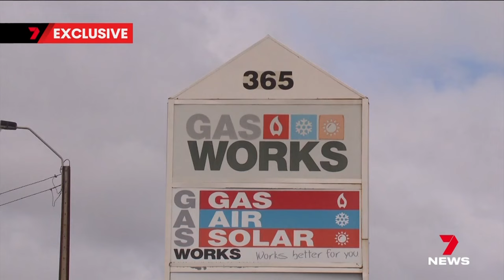Gasworks employees without jobs after store owner's bombshell arrest | 7 News Australia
EXCLUSIVE: Gasworks customers could be left out of pocket after the owner of the Unley store was arrested on child sex charges.

Workers have walked out and the shop has been forced to close, leaving orders up in the air.

7NEWS combines the trusted and powerful news brands including Sunrise, The Morning Show, The Latest, and 7NEWS.com.au, delivering unique, engaging and continuous coverage on the issues that matter most to Australians. Watch 7 News Australia full broadcasts and full episodes nightly at 6pm and weekdays at 11:30am and 4pm on Channel 7 and 7plus.